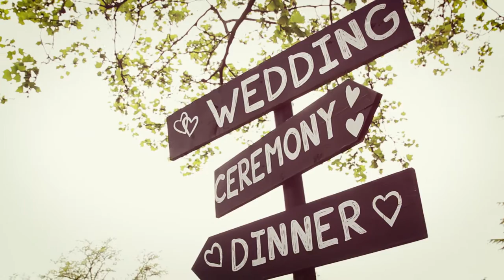Wedding at Château Mukhrani